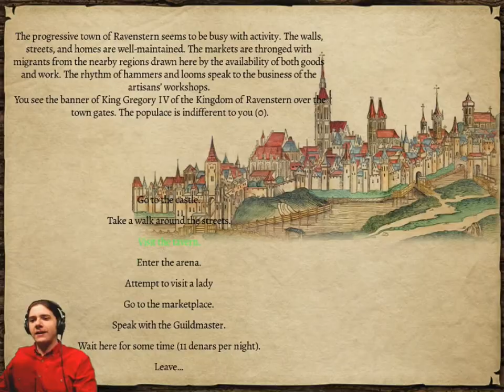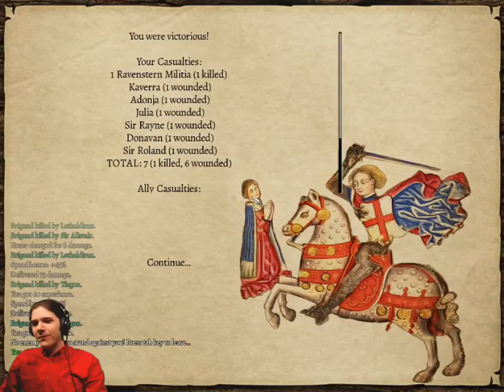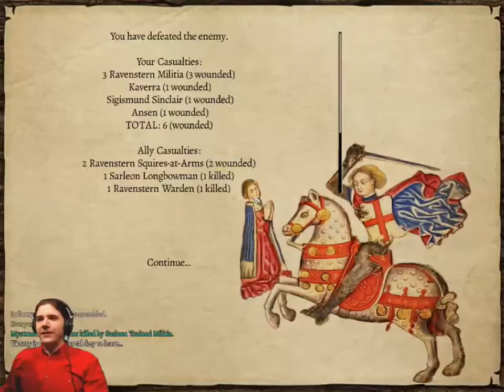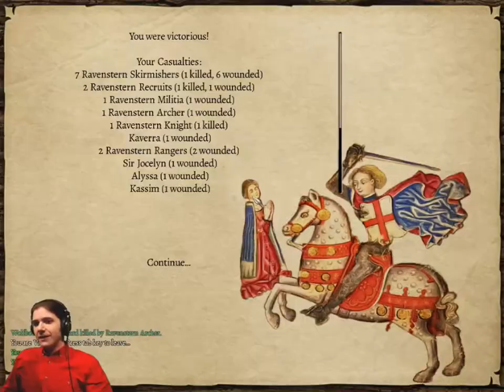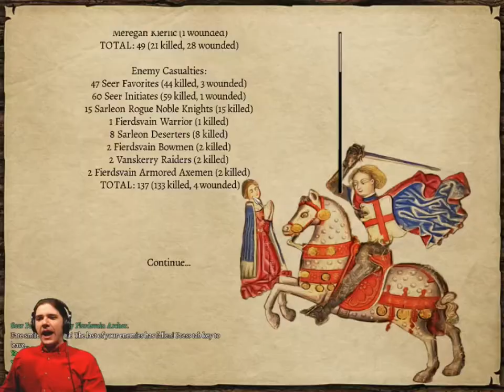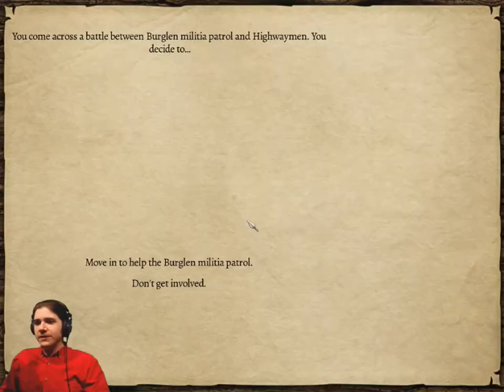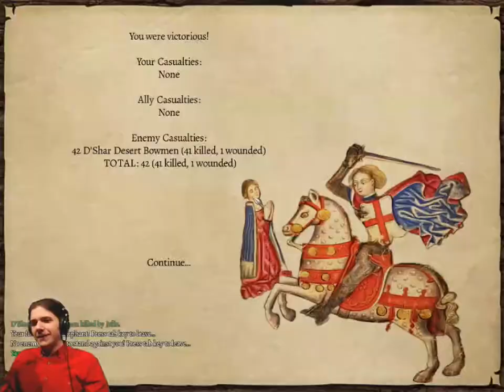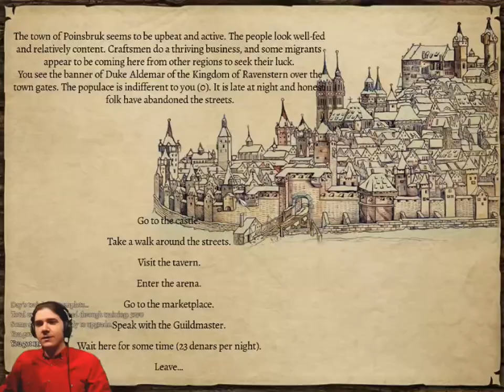Massive Battles | Mount & Blade: Warband Prophesy of Pendor Part 18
Massive Battles | Mount & Blade: Warband Prophesy of Pendor Part 18: I fight several massive battles in this episode. My men and I have fought hard this day. We have won glory, arms, armor and the experience of battle. My fame and prestige won this day has led to my rank of Marshal being reinstated by the King! Glory to Ravenstern and the north!